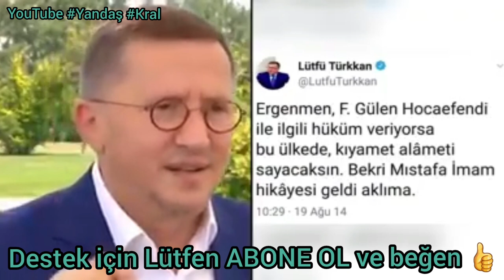Meral akşenere parti kurma emrini kim verdi Fetönün siyasi ayağı kimler CHP kılıçdaroğlu Fetöcümü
Bunu yapan, FETÖ’yü aklamaya doğrudan cesaret edemediğinden, bu ahlaksız iftiranın arkasına saklanıyordur" ifadelerini kullandı.

Çelik ifadelerini şöyle sürdürdü:

"FETÖ'YE MAZERET ÜRETME MERKEZİ"

Kendilerine Fetö’cülerin kullandığı tankların güvenli bölge oluşturduğuna bakmadan, FETÖ’nün öldürmek istediği Cumhurbaşkanımıza iftira atacaklarını sanıyorlar. Bu yaklaşıma kim sahipse FETÖ’ye mazeret üretme merkezi haline gelmiştir.

FETÖ’cüler Cumhurbaşkanımızı öldürmeye teşebbüs ederken, FETÖ’cülerin kullandığı tankların kendilerine neden güvenli geçiş koridoru oluşturduğu ile yüzleşsinler.

Menderes canıyla ödedi. Demirel iki kez şapkasını alıp gitmek zorunda kaldı. Erbakan istifa etti.

Darbe çok da darbeye direnen lider olmadı.

Ta ki 15 Temmuz’a kadar.

Erdoğan, darbeye karşı direnen ilk cumhurbaşkanı oldu.

Darbelerle mücadele tarihinde ders olarak okutulacak bir mücadele verdi.

Erdoğan aynı zamanda halkı ile birlikte mücadele verip darbecileri başarısızlığa uğratan ilk cumhurbaşkanı oldu.

Şimdi 15 Temmuz’da FETÖ darbesini püskürten bir lidere çıkıp FETÖ’nün siyasi ayağı demek doğru olmuyor.

O zaman Menderes de 27 Mayıs’ın siyasi ayağı mıydı?
Demirel de 12 Mart ve 12 Eylül’ün siyasi ayağını mı oluşturuyordu?

Şimdi Erbakan’a “28 Şubat’ın siyasi ayağı” mı diyeceğiz. Bu yaklaşım darbecileri temize çıkarırken darbenin mağdurlarını kirletmeye çalışmaktan başka bir anlam taşımıyor.

Darbeyi önleyen Erdoğan’a FETÖ’nün siyasi ayağı demek,

15 Temmuz’u kontrollü darbe ilan etmek, elinde 15 Temmuz’un kanı olan FETÖ’yü aklamaktan başka bir anlamı olmaz.
24 Temmuz Ayasofya
Devlet Bahçeli
Meral Akşener
selahattin demirtaş
RecepTayyip Erdoğan
RecepTayyipErdoğan
ekrem imamoğlu
Ekrem İmamoğlu
Mansur Yavaş
ahmetdavutoğlu
alibabacan
Süleyman Özışık
Prof. Dr. Ersan Şen ile Süleyman Özışık arasında baroya güven tartışması
Didem Arslan Yılmaz soruyor; CHP Erdal Aksünger, Hukukçu Mücahit Birinci, Gazeteci Süleyman Özışık ve Ceza Hukukçusu Prof. Dr. Ersan Şen,
Cem Küçük
Besleme Medya
İsmail Saymaz
Cübbeli Ahmet Hoca
Deniz Zeyrek: İlhan Kesici'nin
Abdullah Ağar,
Azerbaycan-Ermenistan sınır hattındaki gerginliği son durum
Bakan Çavuşoğlu, AB Yüksek Temsilcisi Borrell
Prof. Dr. İlber Ortaylı, Prof. Dr. Celal Şengör
Murat Çiçek ve Hikmet Genç ile Günün Manşeti
Akıl Odası - Ayasofya Kararı ile İsrail
5N1K
Başak Şengül "Akıl Çemberi"nde sordu, Akademisyen-Yazar Mesut Hakkı Caşın, eski Genelkurmay İstihbarat Dairesi Başkanı İsmail Hakkı Pekin, Dış Politika Uzmanı Sinan Ülgen ve Gazeteci Turgay Güler yanıtladı.
Didem Arslan Yılmaz, Türkiye'nin Nabzı'nda siyasetin
Bülent Arınç
 Şaban Sevinç, Latif Şimşek, Hukukçu Mücahit Birinci ve Kamuoyu Araştırmacısı Hakan Bayrakçı
Ak Parti Milletvekili Resul Tosun, CHP Mersin Milletvekili Ali Mahir Başarır, İyi Parti Mersin Milletvekili Zeki Hakan Sıdalı ve İstanbul Üni. Rektör Yardımcısı Prof.Dr. İlyas Topsakal
Hülya Hökenek soruyor; İyi Parti Sözcüsü Yavuz Ağıralioğlu, CHP Ankara Milletvekili Murat Emir, Habertürk Yazarı Nagehan Alçı ve  Gazeteci Süleyman Özışık, Enine Boyuna’da yanıtlıyor.
 Milletvekili Dr. Sinan Oğan, Gazeteciler Hasan Öztürk ve Gürkan Hacır
Mehmet Akif Ersoy soruyor; Vatan Partisi Genel Başkanı Dr. Doğu Perinçek, Türksam Başkanı-24 Dönem Milletvekili Sinan Oğan, CHP 22. dönem Milletvekili Berhan Şimşek  Gazeteciler Abrdurrahman Dilipak, Cem Küçük
Alparslan Kuytul
Gazeteci Levent Gültekin, Ayşenur Arslan
Ergenekon
 Genelkurmay Başkanı İlker Başbuğ
Turgay Güler'in hazırlayıp sunduğu Sıradışı
Hakan Fidan'ın Bilinmeyen Gizemli Hayatı
 İçişleri Bakanı Süleyman Soylu, 15 Temmuz
TBMM'de Hulusi Akar